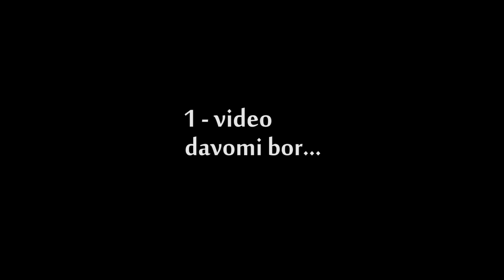Davron Kabulovga o‘lim tahdidi, Bravoni litsenziyasini u oldirganmi? (1-qism)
“Million” jamoasining sardori Davron Kabulov intervyuTV kanaliga eksklyuziv intervyu berdi. Intervyuning birinchi qismini e’tiboringizga havola qilamiz. 2- qismi tez kunda. Intervyuni jurnalist Feruz Muhammad tashkillashtirdi. Kanalimizga obuna bo‘ling va yanada qiziq intervyularni kuting.